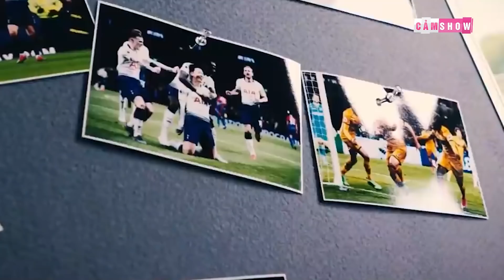Vì sao Son Heung-min vẫn CHƯA CHỊU LẤY VỢ ?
👉Ủng hộ Cảm 1 ly cafe nhé:
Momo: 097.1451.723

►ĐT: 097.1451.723